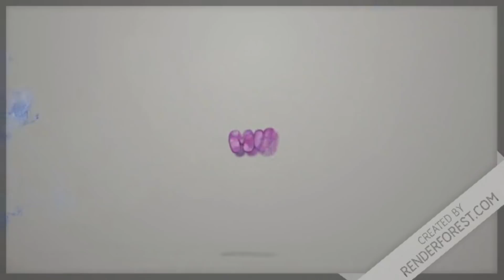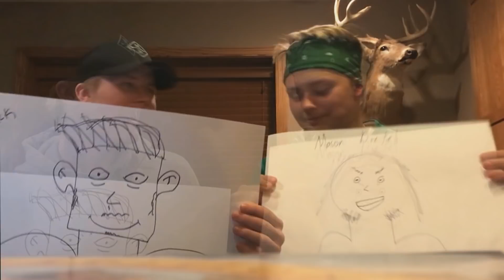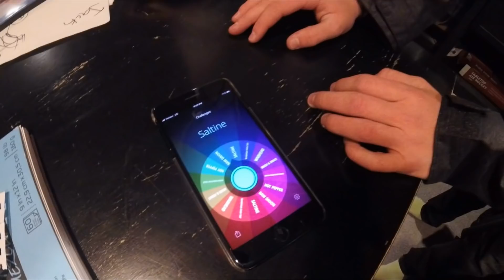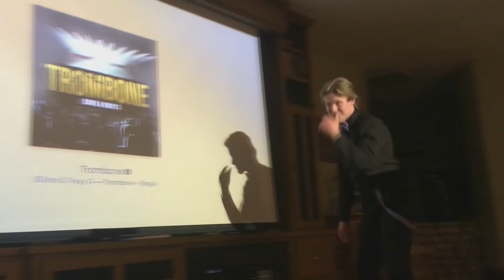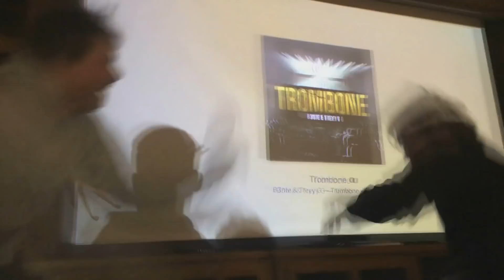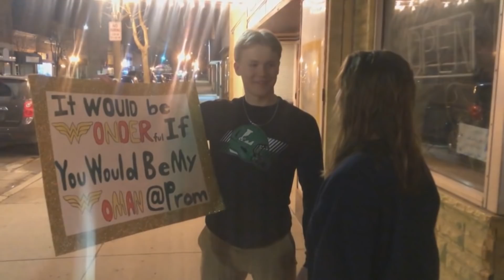BEST MOMENTS COMPILATION/EVOLUTION OF MASON VLOGS